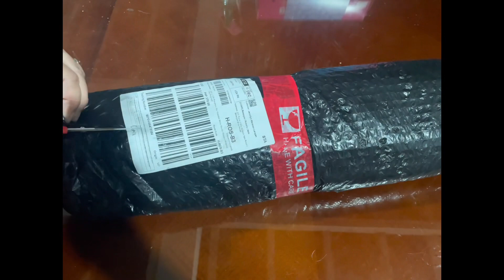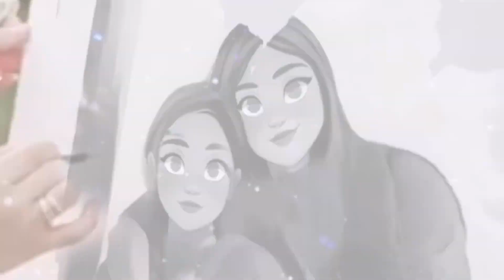PET HAMMOCK WOOD BED Unboxing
Pet Hammock Wood Bed Unboxing. Hammock for my pet